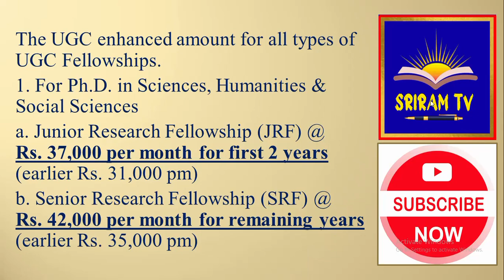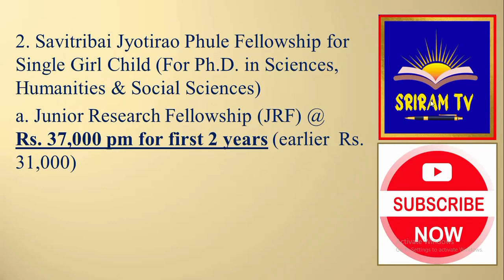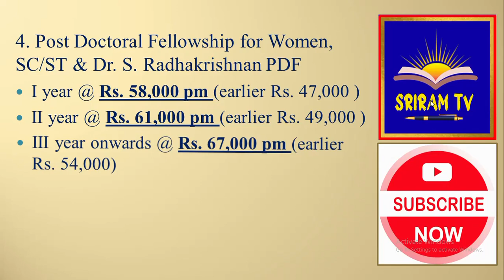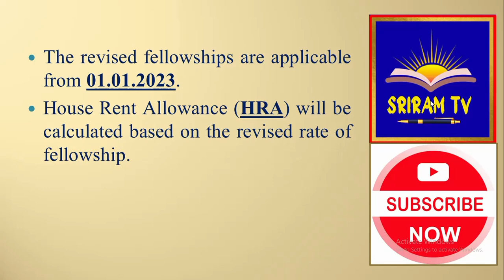Good News from UGC: Revised UGC Fellowships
UGC released a circular on 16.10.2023 to enhance UGC Fellowships for PhD and PDF. The revised fellowships are applicable from 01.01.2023.